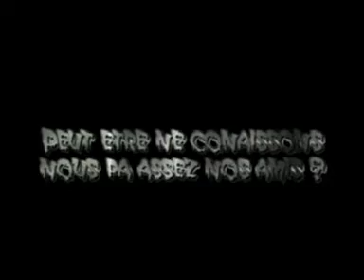Bande annonce Watch Your Back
bande annonce du film Watch Your Back de CWF Production